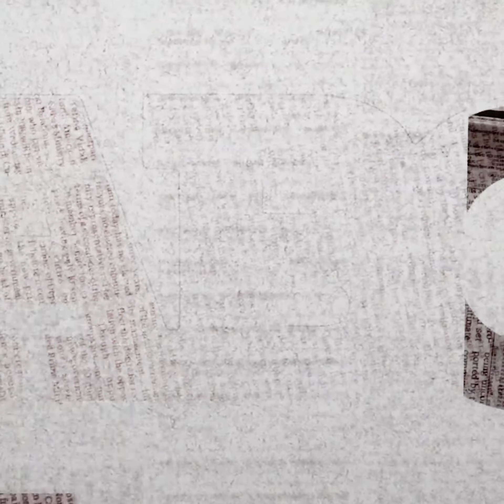Descubre 'Hanna' estructura de Virgen de Guadalupe 10 años después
La aparición de la primera estructura de la Virgen de Guadalupe colocada en el lecho del Río Santa Catarina se dio ayer, luego que el agua que dejó la tormenta "Hanna" la desenterró.